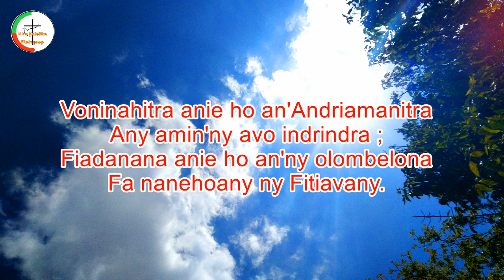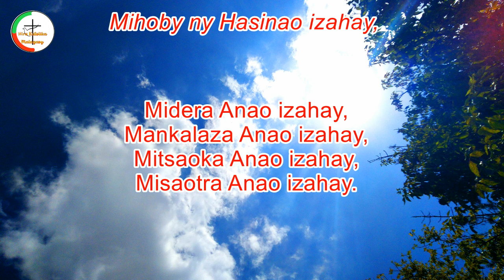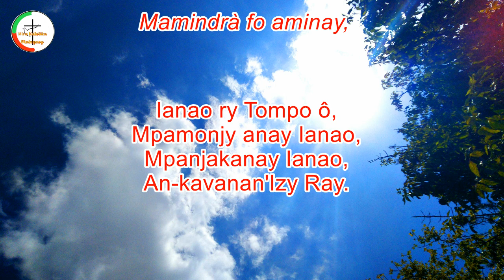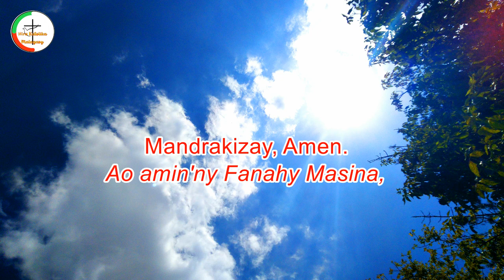Voninahitra anie ho an'Andriamanitra any amin'ny avo indrindra _Mihoby ny hasinao izahay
Voninahitra anie ho an'Andriamanitra-Mihoby ny hasinao izahay
Hira Katolika Malagasy